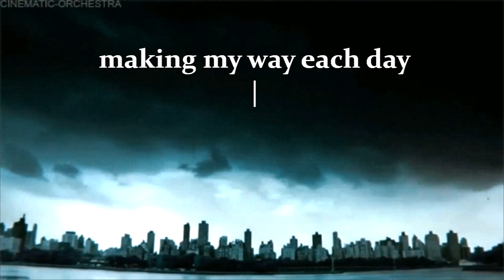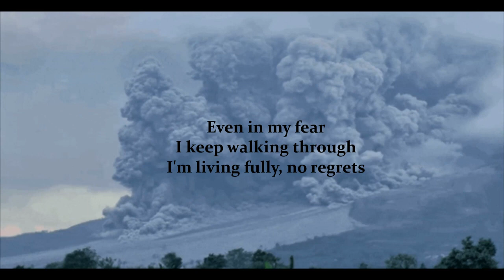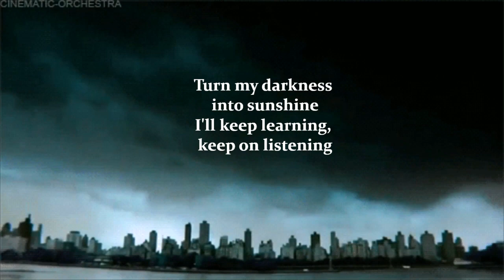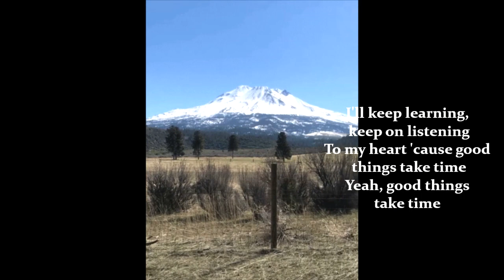GOOD THINGS TAKE TIME